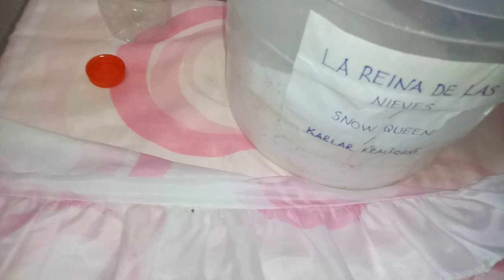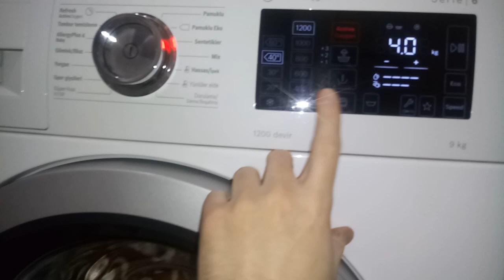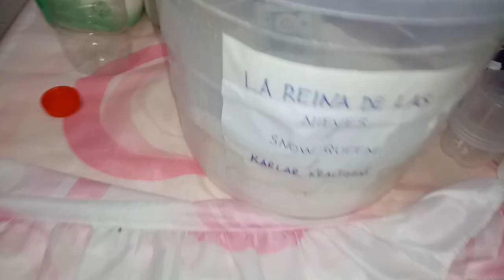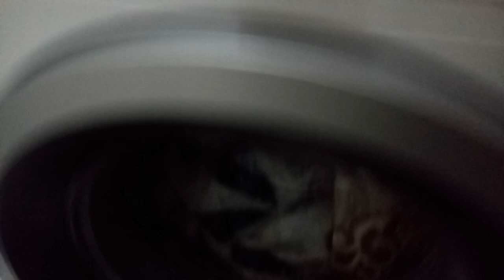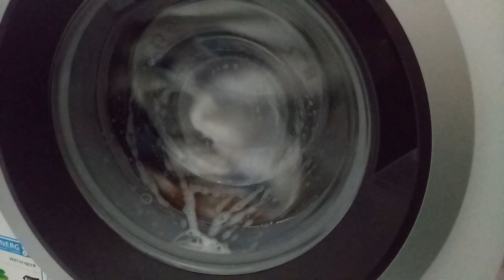Concept : Washing a stained carpet without using a prewash |🌿Green Charm Softener Mix🌿